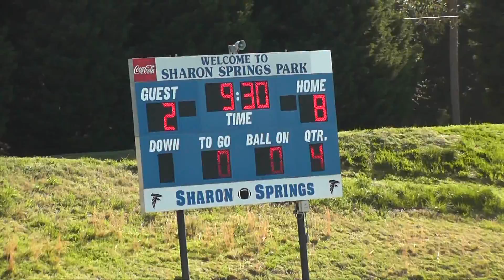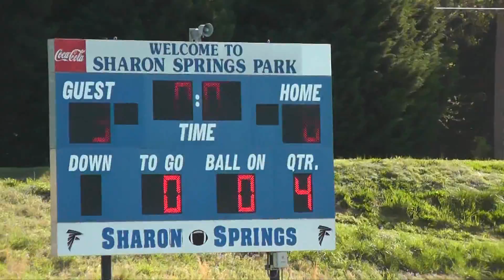Hopkins Lacrosse 04-13-2013 qtr4 vs North Raiders